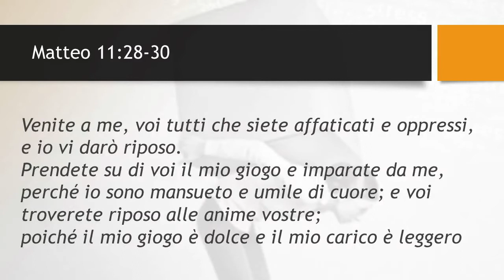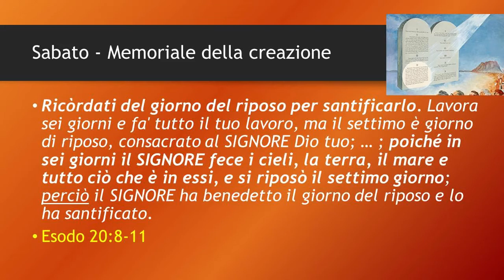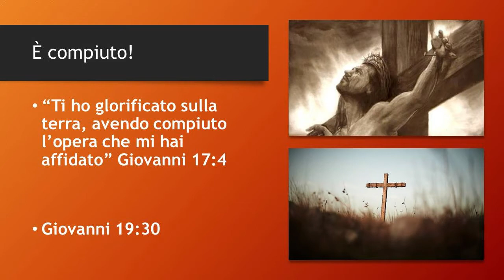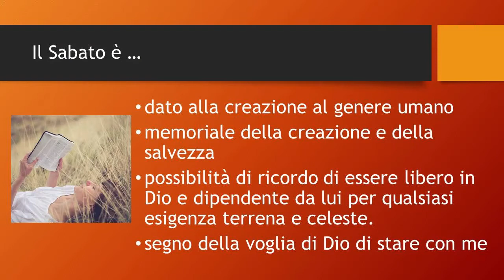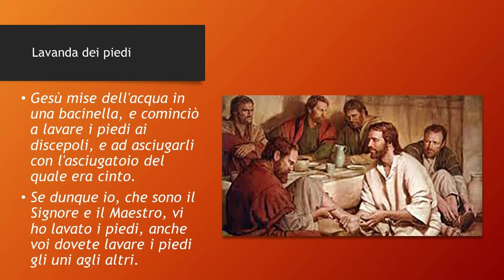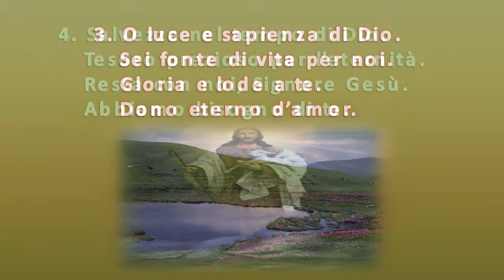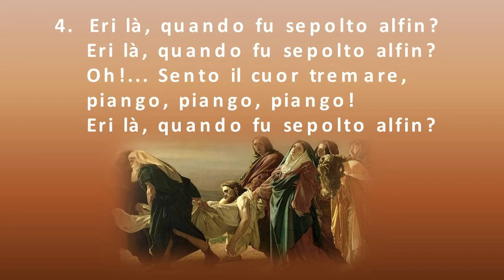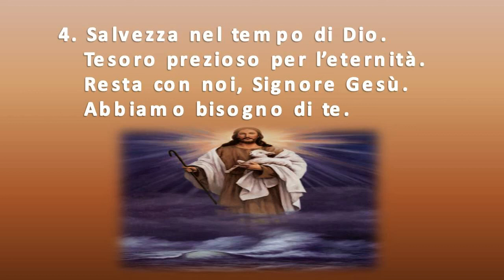Riposare in Cristo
Con il pastore Eugene Havresciuc.
Comunità di Genova.